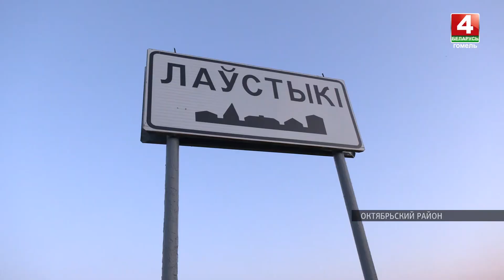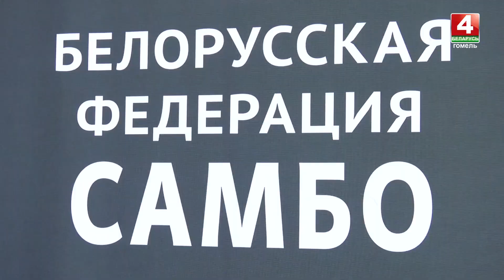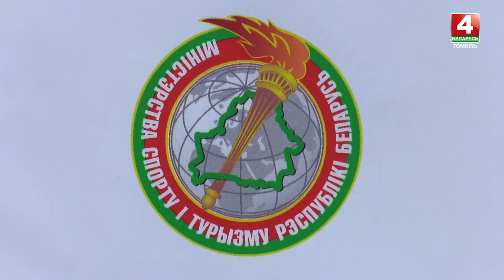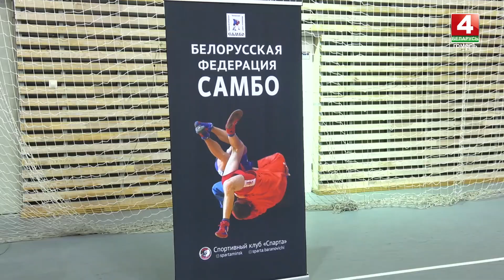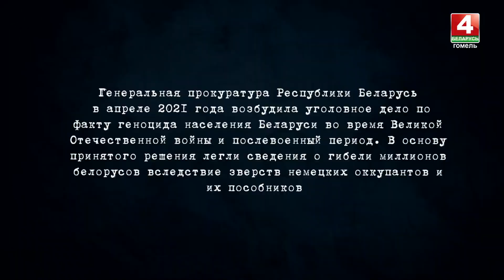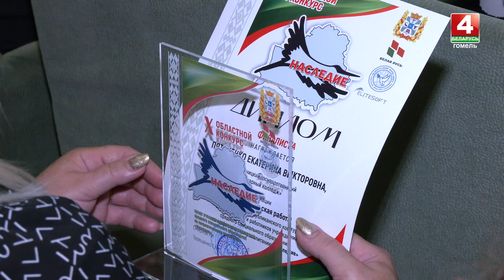Новости Гомельской области 09.06.2023